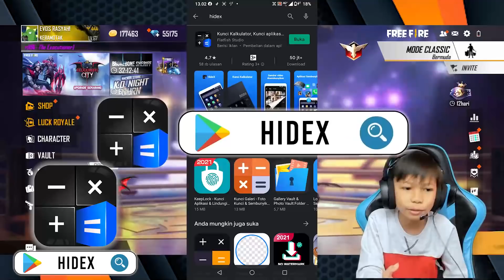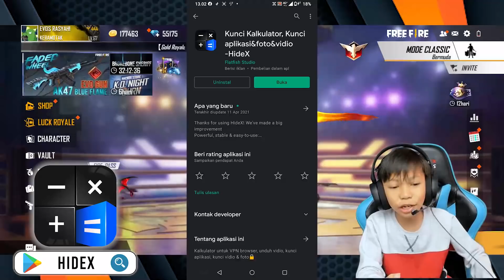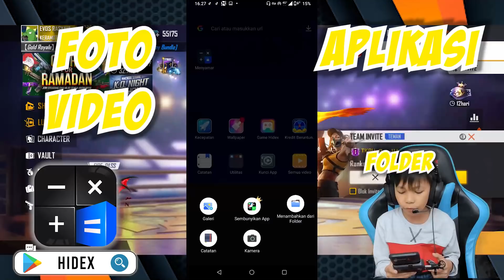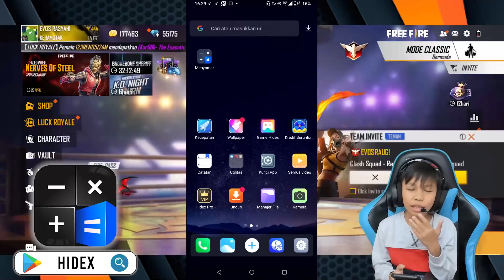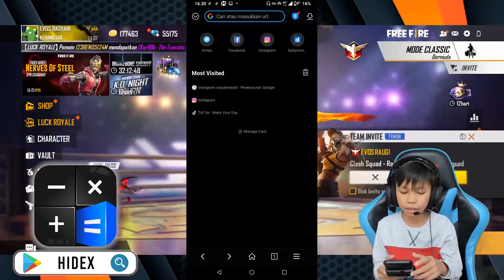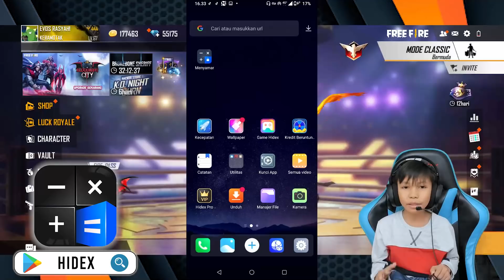BAGI-BAGI DIAMOND TIAP HARINYA UNTUK ORANG YANG BERPUASA DI BULAN RAMADHAN!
Gaes, takut orang lain tahu rahasia mu gak, pakai HideX buat sembunyikan Foto/Video/Files & Aplikasi aja! Unduh HideX Gratis di google play atau langsung lewat link ini
HideX memberi Anda kebebasan keamanan baru.

ENJOYS GUYS!